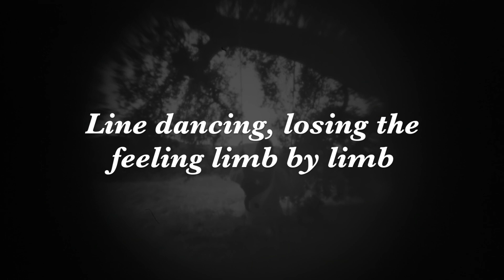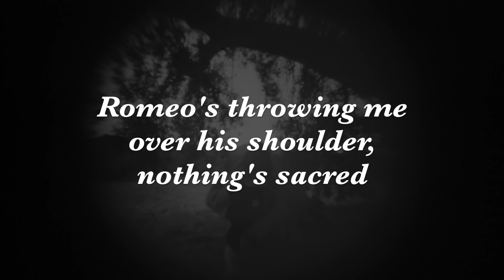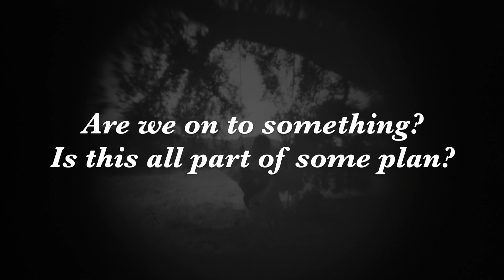Nothing Sacred - Allie Crow Buckley *LYRICS*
First track from Allie's debut album Moonlit and Devious, out now!